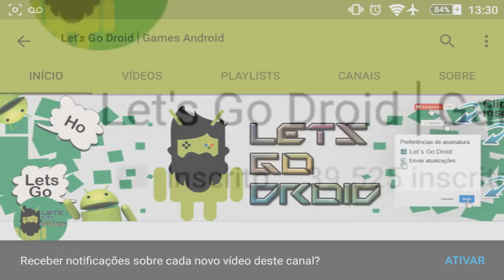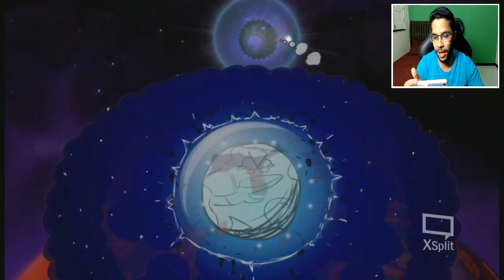🔴O POINT AND CLICK MAIS LOUCO DO ANDROID!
ZUK Z2 Pro Snapdragon 820, 128GB e 6GB de RAM na Gearbest